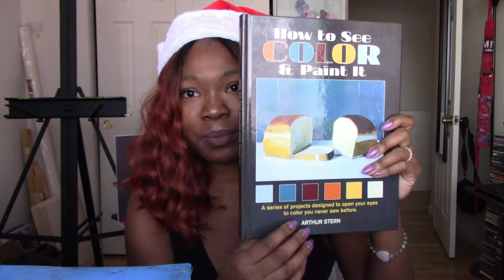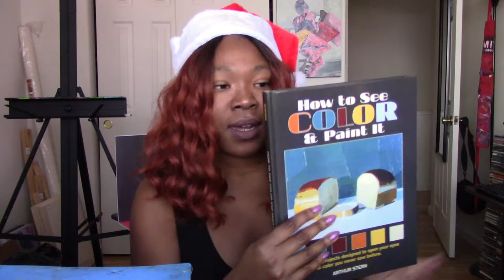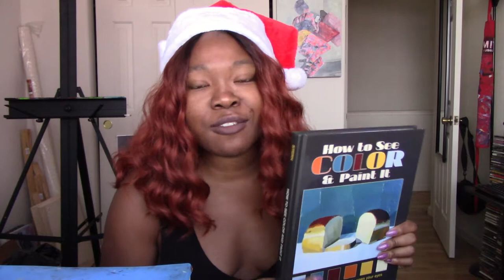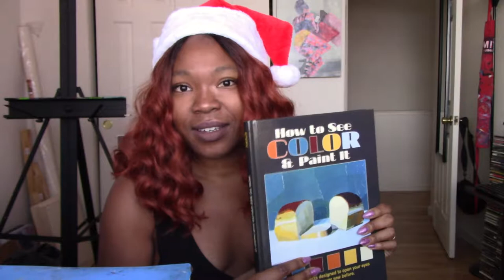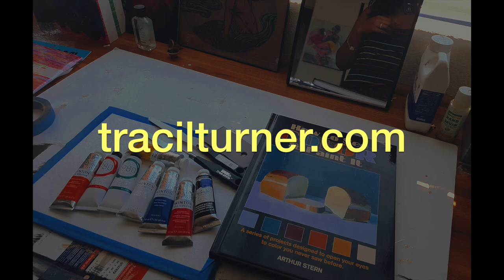How to See Color & Paint It: Intro & Color Wheel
This is a video series walking through the projects in the book, "How to See Color & Paint It." Inspired by artist Jeremy Duncan's walkthrough of the projects on Instagram, I decided that I would try it out too! The first instructions are basic color exercises to familiarize the artist with the author's recommended palette.

☆LINKS☆
- "How to See Color and Paint It" book